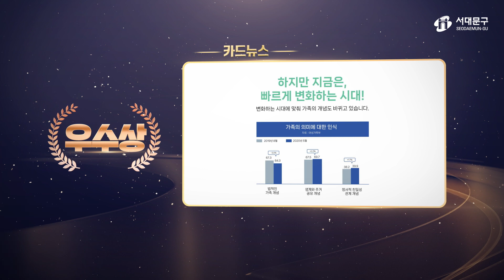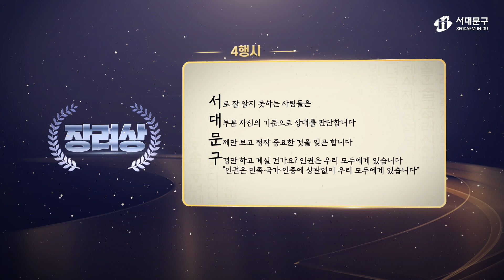2023년 인권 톡톡 공모전 온라인 전시회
2023 인권 톡톡 공모전 수상작 홍보 영상(12점)